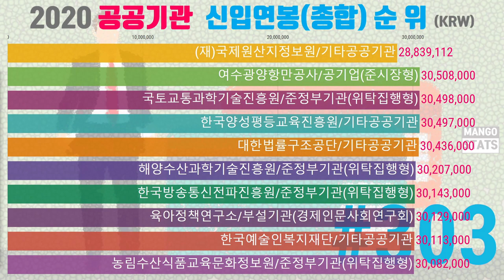(연봉시리즈 #2) 2020 공공기관 신입사원 초임(연봉) 순위(301위~362위)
공공기관 총 363곳 중 공시되지 않은 1곳을 제외한 362곳 전체의 2020년 신입사원 초임(연봉) 순위입니다.

연봉 수치는 (기본급+고정수당+실적수당+급여성복리후생비+성과상여금+경영평가성과급+기타)를 모두 합한 금액입니다.

* 공공기관 목록(가나다 순)
(사)남북교류협력지원협회
(재)APEC기후센터
(재)국제원산지정보원
(재)예술경영지원센터
(재)우체국금융개발원
(재)우체국물류지원단
(재)우체국시설관리단
(재)일제강제동원피해자지원재단
(재)중소기업연구원
(재)축산환경관리원
(재)한국스마트그리드사업단
(재)한국우편사업진흥원
(재)한식진흥원
(주)강원랜드
(주)공영홈쇼핑
(주)워터웨이플러스
(주)한국가스기술공사
(주)한국건설관리공사
88관광개발(주)
KDI국제정책대학원
가축위생방역지원본부
강릉원주대학교치과병원
강원대학교병원
건강보험심사평가원
건설근로자공제회
건축도시공간연구소
게임물관리위원회
경북대학교병원
경북대학교치과병원
경상대학교병원
경제인문사회연구회
고등과학원
공무원연금공단
과학기술일자리진흥원
과학기술정책연구원
광주과학기술원
국가과학기술연구회
국가과학기술인력개발원
국가생명윤리정책원
국가수리과학연구소
국가평생교육진흥원
국가핵융합연구소
국립공원공단
국립광주과학관
국립낙동강생물자원관
국립대구과학관
국립박물관문화재단
국립부산과학관
국립생태원
국립암센터
국립중앙의료원
국립해양박물관
국립해양생물자원관
국민건강보험공단
국민건강보험공단 일산병원
국민연금공단
국방과학연구소
국방기술품질원
국방전직교육원
국제방송교류재단
국제식물검역인증원
국토교통과학기술진흥원
국토연구원
그랜드코리아레저(주)
극지연구소
근로복지공단
기술보증기금
기초과학연구원
나노종합기술원
노사발전재단
녹색기술센터
농림수산식품교육문화정보원
농림식품기술기획평가원
농업기술실용화재단
농업정책보험금융원
대구경북과학기술원
대구경북첨단의료산업진흥재단
대외경제정책연구원
대한무역투자진흥공사
대한법률구조공단
대한석탄공사
대한장애인체육회
대한적십자사
대한체육회
도로교통공단
독립기념관
동남권원자력의학원
동북아역사재단
민주화운동기념사업회
부산대학교병원
부산대학교치과병원
부산항만공사
북한이탈주민지원재단
분당서울대학교병원
사립학교교직원연금공단
산업연구원
새만금개발공사
서민금융진흥원
서울대학교병원
서울대학교치과병원
서울올림픽기념국민체육진흥공단
서울요양원
선박해양플랜트연구소
세계김치연구소
세종학당재단
소상공인시장진흥공단
소프트웨어정책연구소
수도권매립지관리공사
시청자미디어재단
식품안전정보원
신용보증기금
신용보증재단중앙회
아동권리보장원
아시아문화원
안전성평가연구소
에너지경제연구원
여수광양항만공사
연구개발특구진흥재단
영상물등급위원회
영화진흥위원회
예금보험공사
예술의전당
오송첨단의료산업진흥재단
울산과학기술원
울산항만공사
육아정책연구소
인천국제공항공사
인천항만공사
재단법인 국악방송
재단법인 대한건설기계안전관리원
재단법인 의료기관평가인증원
재단법인 장애인기업종합지원센터
재단법인 한국공공조직은행
재단법인 한국에너지재단
재단법인 한국여성과학기술인지원센터
재단법인 한국자활복지개발원
재단법인 한국장기조직기증원
재료연구소
재외동포재단
전남대학교병원
전략물자관리원
전북대학교병원
전쟁기념사업회
정보통신기획평가원
정보통신산업진흥원
정보통신정책연구원
정부법무공단
제주국제자유도시개발센터
제주대학교병원
주식회사 에스알
주택관리공단(주)
주택도시보증공사
중소기업기술정보진흥원
중소기업유통센터
중소기업은행
중소벤처기업진흥공단
창업진흥원
축산물품질평가원
충남대학교병원
충북대학교병원
코레일관광개발(주)
코레일네트웍스(주)
코레일로지스(주)
코레일유통(주)
코레일테크(주)
태권도진흥재단
통일연구원
특허정보진흥센터
학교법인한국폴리텍
한국가스공사
한국가스안전공사
한국감정원
한국개발연구원
한국건강가정진흥원
한국건강증진개발원
한국건설기술연구원
한국고용정보원
한국고전번역원
한국공예디자인문화진흥원
한국공정거래조정원
한국공항공사
한국과학기술기획평가원
한국과학기술연구원
한국과학기술원
한국과학기술정보연구원
한국과학영재학교
한국과학창의재단
한국관광공사
한국광물자원공사
한국광해관리공단
한국교육개발원
한국교육과정평가원
한국교육학술정보원
한국교통안전공단
한국교통연구원
한국국방연구원
한국국제교류재단
한국국제보건의료재단
한국국제협력단
한국국토정보공사
한국기계연구원
한국기상산업기술원
한국기술교육대학교
한국기초과학지원연구원
한국나노기술원
한국남동발전(주)
한국남부발전(주)
한국노동연구원
한국노인인력개발원
한국농수산식품유통공사
한국농어촌공사
한국농촌경제연구원
한국뇌연구원
한국데이터산업진흥원
한국도로공사
한국도박문제관리센터
한국동서발전(주)
한국등산·트레킹지원센터
한국디자인진흥원
한국로봇산업진흥원
한국마사회
한국무역보험공사
한국문학번역원
한국문화관광연구원
한국문화예술교육진흥원
한국문화예술위원회
한국문화재재단
한국문화정보원
한국문화진흥주식회사
한국발명진흥회
한국방송광고진흥공사
한국방송통신전파진흥원
한국법무보호복지공단
한국법제연구원
한국벤처투자
한국보건복지인력개발원
한국보건사회연구원
한국보건산업진흥원
한국보건의료연구원
한국보건의료인국가시험원
한국보육진흥원
한국보훈복지의료공단
한국사학진흥재단
한국사회보장정보원
한국사회복지협의회
한국사회적기업진흥원
한국산림복지진흥원
한국산업기술시험원
한국산업기술진흥원
한국산업기술평가관리원
한국산업단지공단
한국산업안전보건공단
한국산업은행
한국산업인력공단
한국상하수도협회
한국생명공학연구원
한국생산기술연구원
한국서부발전(주)
한국석유공사
한국석유관리원
한국세라믹기술원
한국소방산업기술원
한국소비자원
한국수력원자력(주)
한국수목원관리원
한국수산자원공단
한국수자원공사
한국수자원조사기술원
한국수출입은행
한국승강기안전공단
한국시설안전공단
한국식품산업클러스터진흥원
한국식품안전관리인증원
한국식품연구원
한국양성평등교육진흥원
한국어촌어항공단
한국언론진흥재단
한국에너지공단
한국에너지기술연구원
한국에너지기술평가원
한국에너지정보문화재단
한국여성인권진흥원
한국여성정책연구원
한국연구재단
한국영상자료원
한국예술인복지재단
한국예탁결제원
한국원자력안전기술원
한국원자력안전재단
한국원자력연구원
한국원자력의학원
한국원자력통제기술원
한국원자력환경공단
한국의료기기안전정보원
한국의료분쟁조정중재원
한국의약품안전관리원
한국인터넷진흥원
한국임업진흥원
한국자산관리공사
한국잡월드
한국장애인개발원
한국장애인고용공단
한국장학재단
한국재정정보원
한국전기안전공사
한국전기연구원
한국전력거래소
한국전력공사
한국전력국제원자력대학원대학교
한국전력기술주식회사
한국전자통신연구원
한국정보화진흥원
한국조세재정연구원
한국조폐공사
한국주택금융공사
한국중부발전(주)
한국지식재산보호원
한국지식재산연구원
한국지역난방공사
한국지질자원연구원
한국직업능력개발원
한국천문연구원
한국철도공사
한국철도기술연구원
한국철도시설공단
한국청소년상담복지개발원
한국청소년정책연구원
한국청소년활동진흥원
한국체육산업개발(주)
한국출판문화산업진흥원
한국콘텐츠진흥원
한국토지주택공사
한국투자공사
한국특허전략개발원
한국특허정보원
한국표준과학연구원
한국학중앙연구원
한국한의약진흥원
한국한의학연구원
한국항공우주연구원
한국항로표지기술원
한국해양과학기술원
한국해양교통안전공단
한국해양수산개발원
한국해양수산연수원
한국해양조사협회
한국해양진흥공사
한국해외인프라도시개발지원공사
한국행정연구원
한국형사정책연구원
한국화학연구원
한국환경공단
한국환경산업기술원
한국환경정책평가연구원
한전KDN
한전KPS(주)
한전원자력연료주식회사
항공안전기술원
해양수산과학기술진흥원
해양환경공단
환경보전협회

Image: pixabay
Source: 공공기관 경영정보 공개시스템